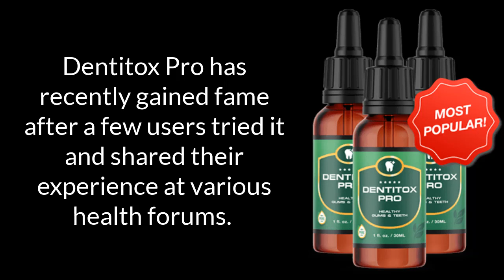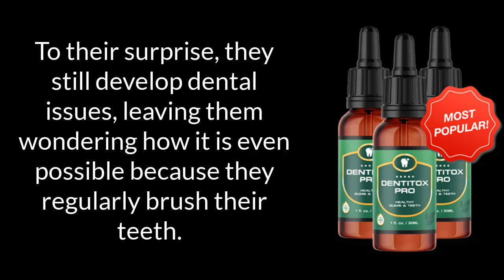Dentitox Pro Reviews 2021 Scam or Really Work? ( Dentitox Pro !!! )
Dentitox Pro Reviews 2021 Scam or Really Work? (dentitox pro reviews review )

Dentitox Pro is a brand new dietary formula designed to protect from dental issues.  it is a fine blend of natural ingredients, each of which provides individual dental health benefits. But it is unlikely to see a dental supplement and that too in a liquid form. Does that mean it is not an authentic product? Of course not.

Dentitox Pro Reviews
Dentitox Pro has recently gained fame after a few users tried it and shared their experience at various health forums. They were as surprised to see the results as anyone who is told about this supplement for the first time. Although it is a relatively new product, its fame is increasing every other day, and the company has already sold many bottles.